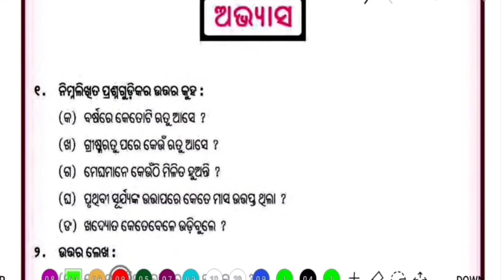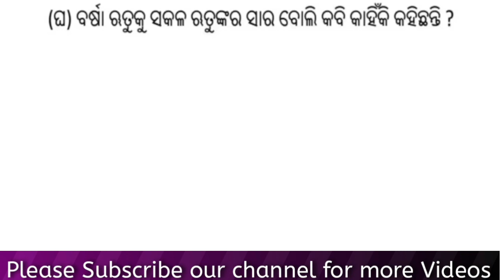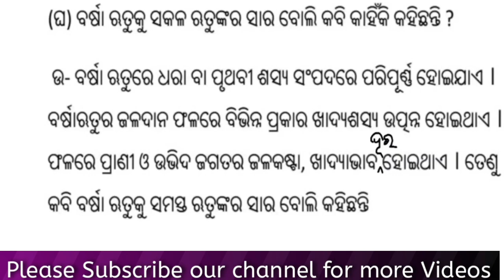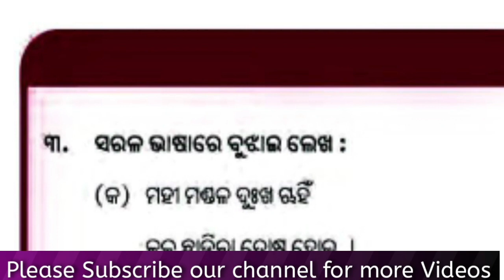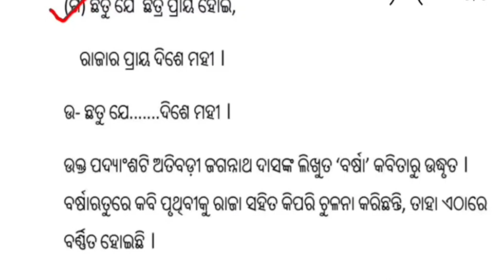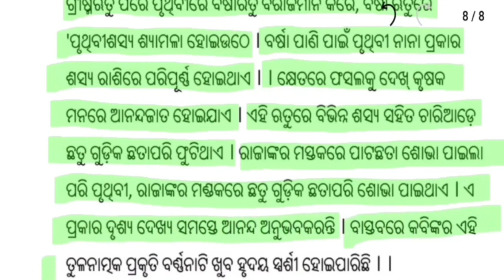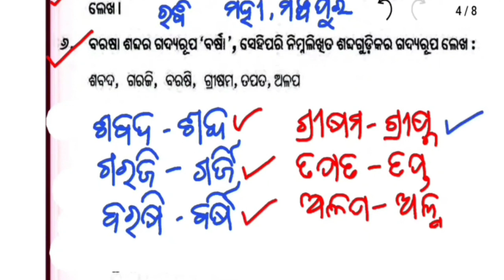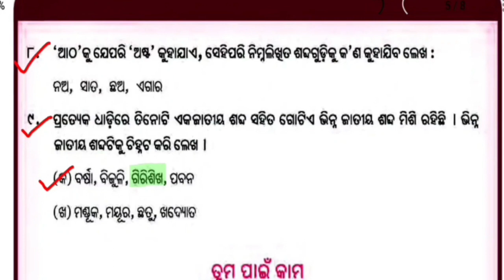barsha kabita | class 6 odia chapter 1 question answer | class 6 mil odia chapter 1 barsha kabita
In this video, we will discuss the famous poem "Barsha Kabita" for class 6 Odia subject. We will go through the poem and analyze its meaning and significance. We will also have a question-answer session where we will answer some of the frequently asked questions about the poem. Whether you are a student or someone interested in Odia literature, this video will give you a deeper understanding of the poem and its themes.

Welcome to "Barsha" - your go-to YouTube channel for Class 6 MIL (Mother Tongue: Odia) study materials in Odia medium! In this channel, we provide comprehensive question and answer solutions for Chapter 1 of your MIL textbook.

We understand the importance of building a strong foundation in your mother tongue, and our aim is to make learning MIL a breeze for all Class 6 students studying in the Odia medium. Through our carefully curated content, we strive to help you grasp the concepts of Chapter 1 with clarity and confidence.

Engaging video lessons: Our videos break down the content of Chapter 1 into digestible segments, making it easier for you to understand and retain the information.

Detailed question and answer solutions: We provide step-by-step solutions to all the questions in Chapter 1. Our experienced educators guide you through each question, explaining the concepts and methodologies involved, ensuring that you comprehend the material thoroughly.

Practice exercises: We offer additional practice exercises to strengthen your understanding of the chapter. These exercises are designed to reinforce your learning and help you develop a solid foundation in MIL.

Tips and techniques: Our experts share valuable tips and techniques to help you excel in your MIL studies. These tips will enable you to approach questions strategically and enhance your performance in exams.

Interactive learning community: We foster a supportive and interactive learning environment. Feel free to engage with us through comments and discussions. If you have any doubts or queries, our knowledgeable educators are always ready to assist you.

At "Barsha," we believe that learning MIL can be an enjoyable and enriching experience.